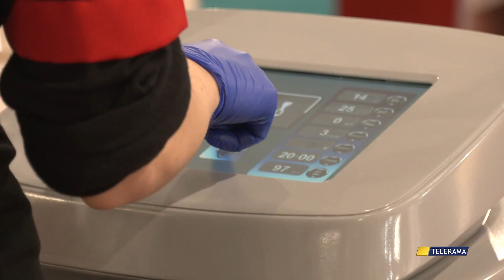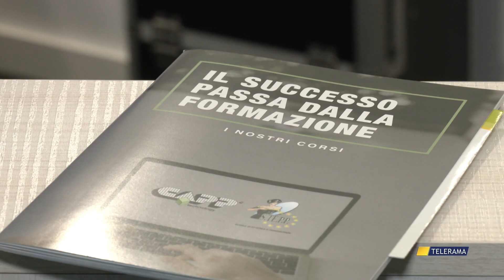LECCE: TUTTI I SEGRETI DELLA BELLEZZA A “ESTETICAMENTE IN FIERA”